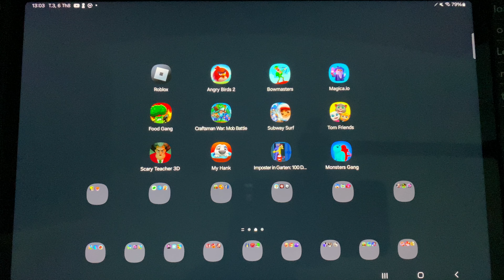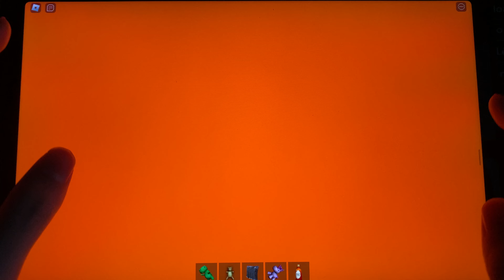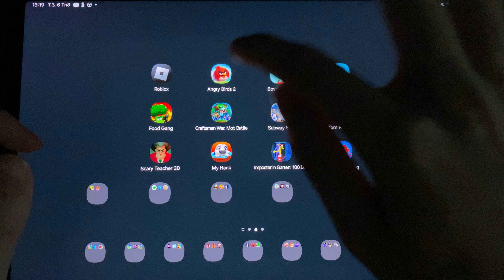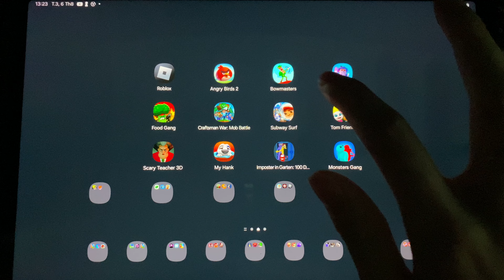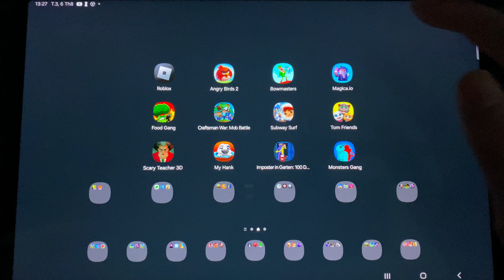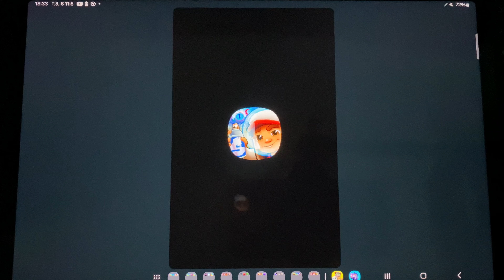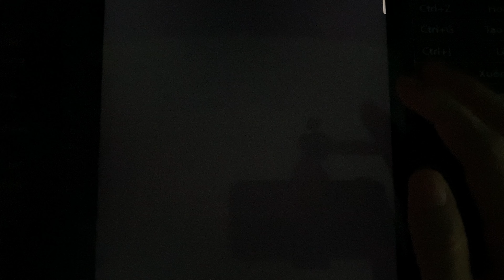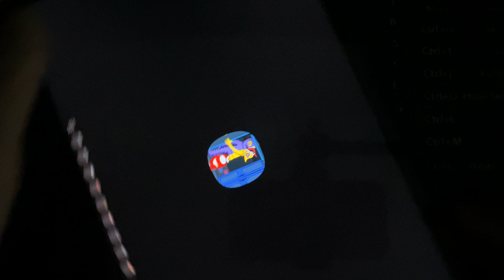Games on my channel;ipad Game,Roblox,Angry Brids2,Bowmasters,Magica.io,,Food Gang,Craftsman War,...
Games on my channel;ipad Game,Roblox,Angry Brids2,Bowmasters,Magica.io,,Food Gang,Craftsman War,Subway Surf,Tom Friends,Scary Teacher 3D,My Hank,Imposter in Garten,Monster Gang,...